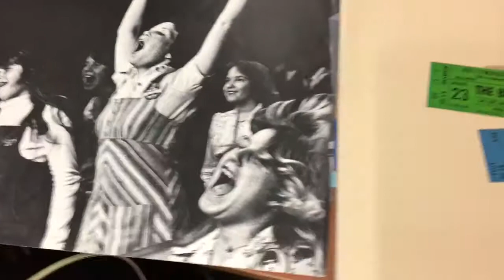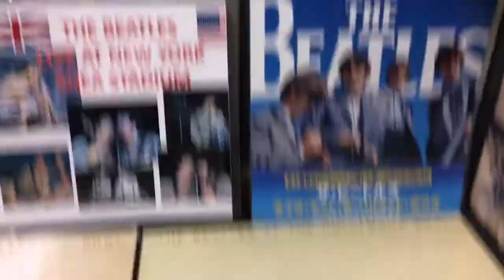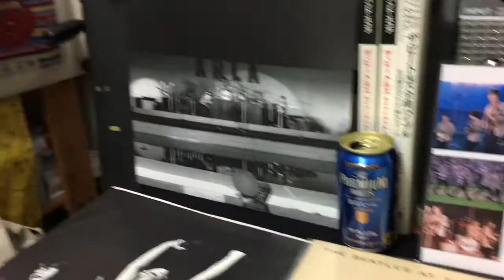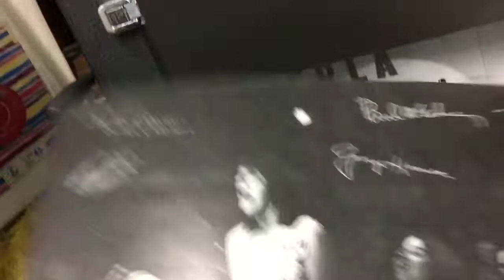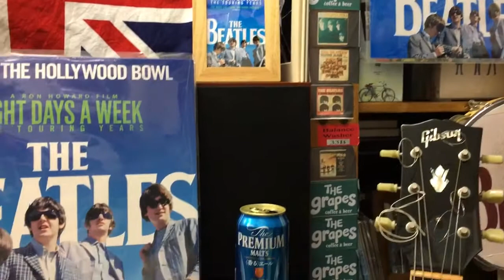ビートルズ研究所沼津支部924